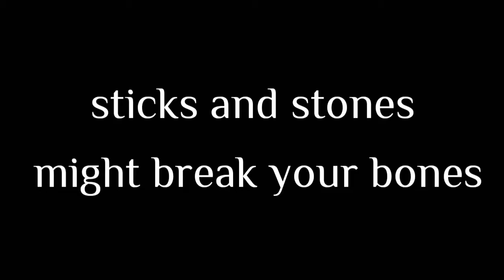Shakeel Khan Short movie 😁❤